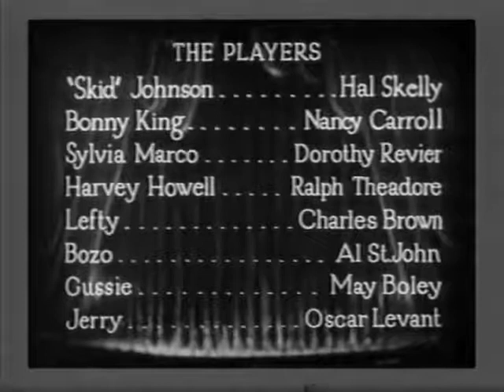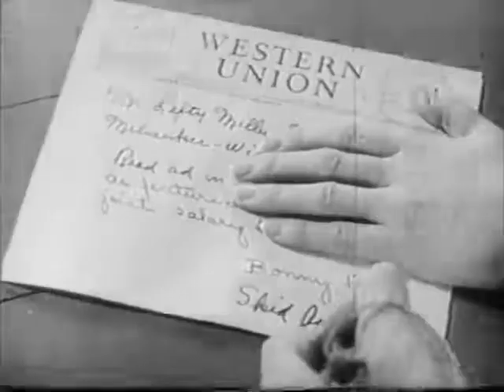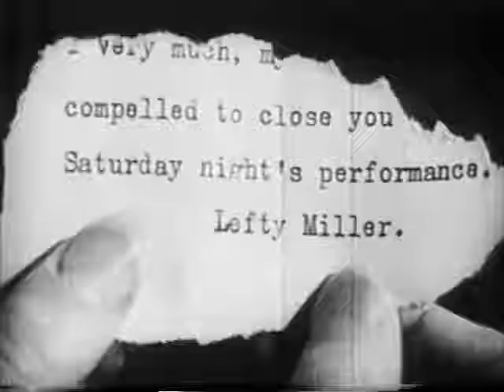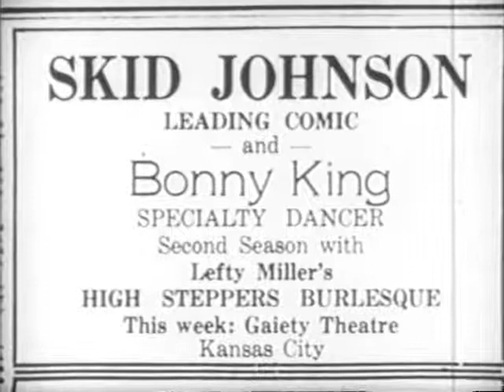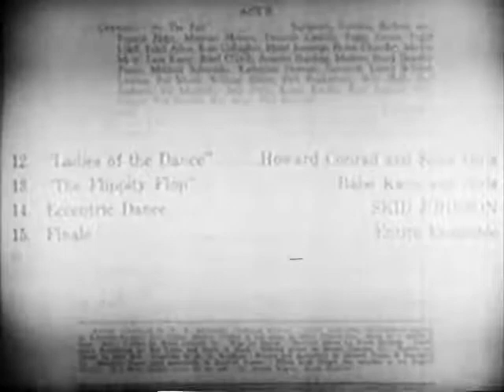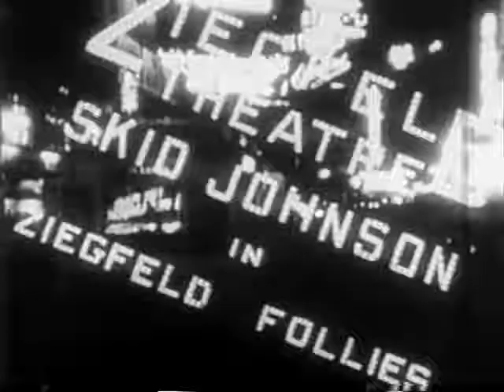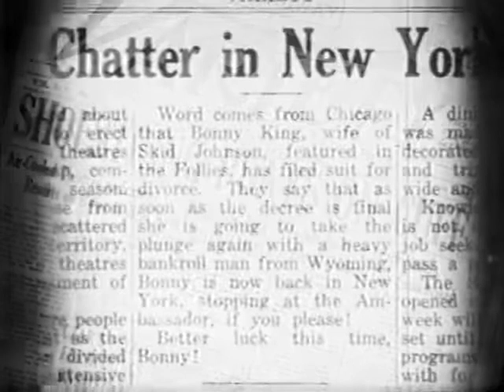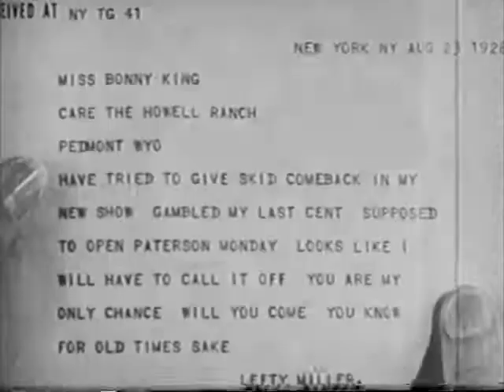The Dance of Life - Der Tanz des Lebens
Der Tanz des Lebens ( The Dance of Life ) ist ein amerikanischer Film unter der Regie von John Cromwell und A. Edward Sutherland , der 1929 veröffentlicht wurde .
Dies ist die erste von drei Adaptionen des Broadway- Musicals von 1927 namens Burlesque.

Der Film wurde in den Studios von Astoria Pictures in Queens gedreht , und einige Versionen enthalten Filmmaterial in Technicolor . Nur die Schwarzweißkopie ist erhalten geblieben.

Der Film wurde von den damaligen Kritikern gut aufgenommen.

Verteilung:
Hal Skelly  : "Skid" Johnson

Nancy Carroll  : Bonny King

Dorothy Revier  : Sylvia Marco

Ralph Theodore: Harvey Howell

Charles D. Brown  : Lefty

Al St. John  : Bozo

Mai Boley  : Gussie

Oscar Levant  : Jerry